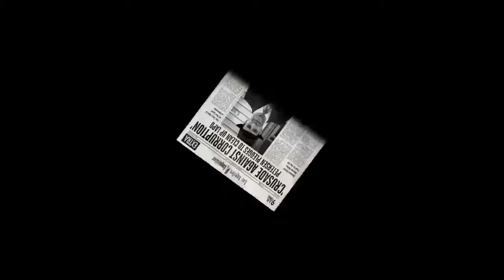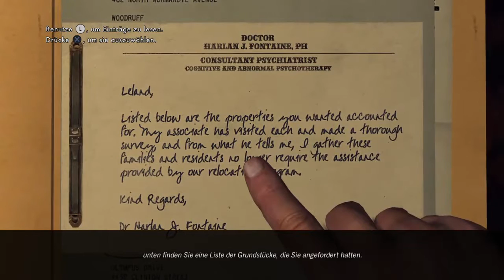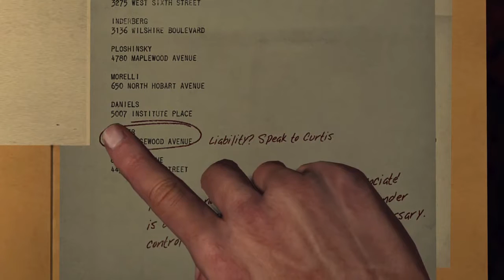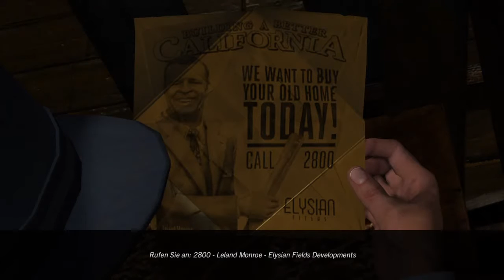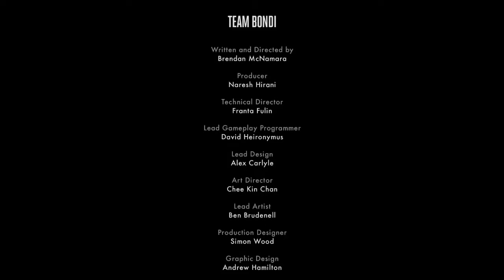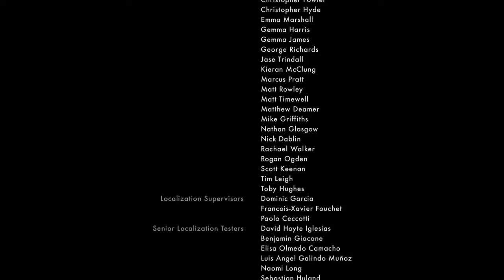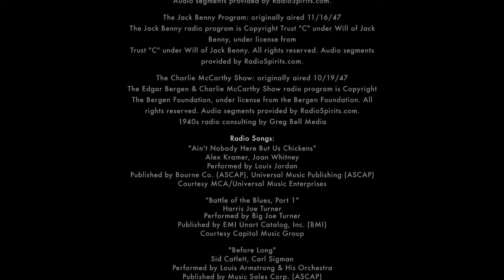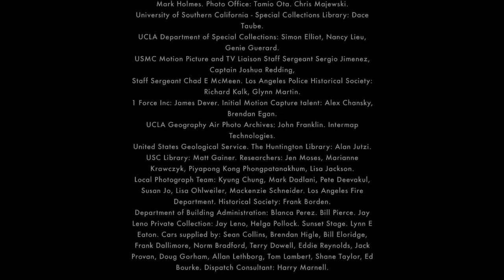L.A. Noire PS4 #023 Eine andere Art von Krieg (5-Sterne Wertung)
L.A.Noire - "Eine andere Art von Krieg" ⭐⭐⭐⭐⭐

Rapid-Kammerjäger: 1:46
Nuclear-Nagetierabwehr: 5:17
Westlake-Ungezieferbeseitigung: 6:10
Dr.Fontaines Praxis: 6:57
Ranch-Baracke: 17:10
Wilshire-Revier: 20:57
L.A. River Tunnel: 24:36
Chichester-Kapelle: 42:14
Credits: 44:36
Schlusssequenz: 57:19